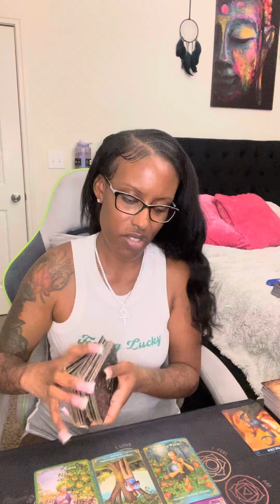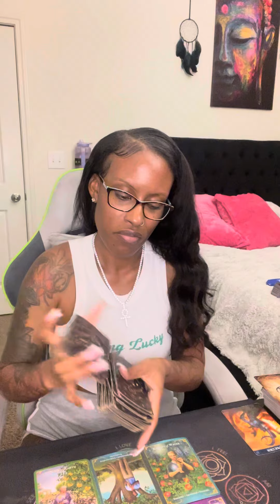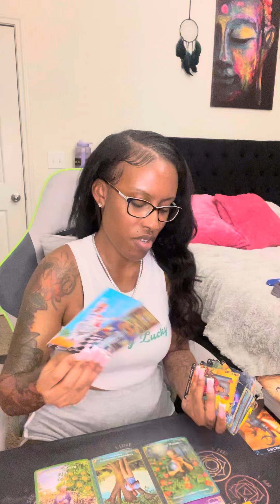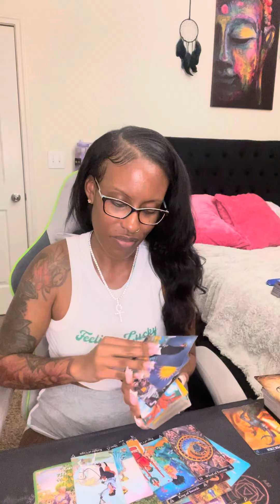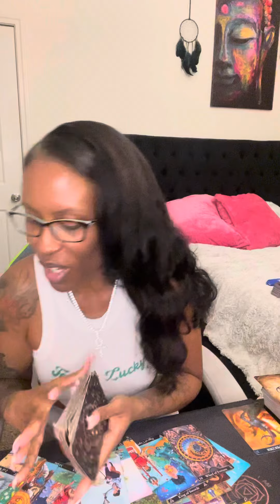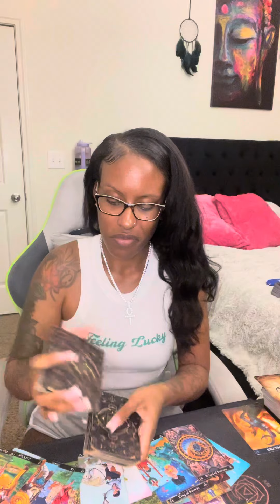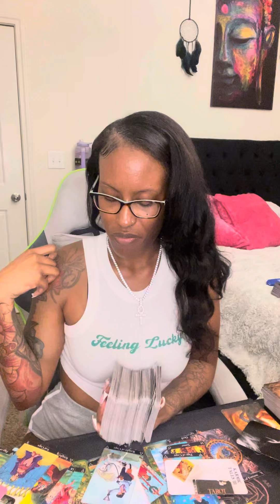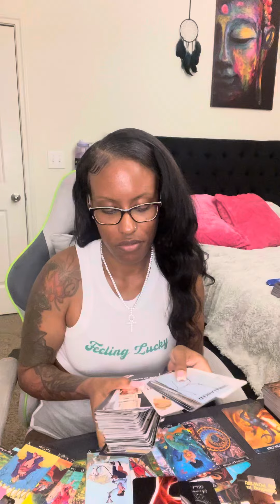Capricorn ♑️ SHOCKING NEWS that will make u never look back at these HO€S again 🤷🏽‍♀️